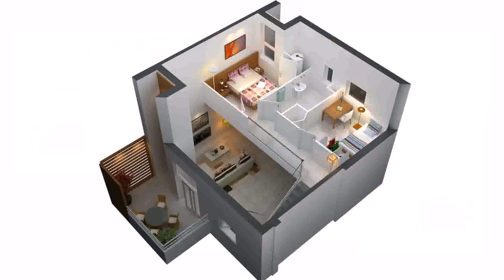2 Bedroom House Plans Open Concept - Gif Maker DaddyGif.com (see description)